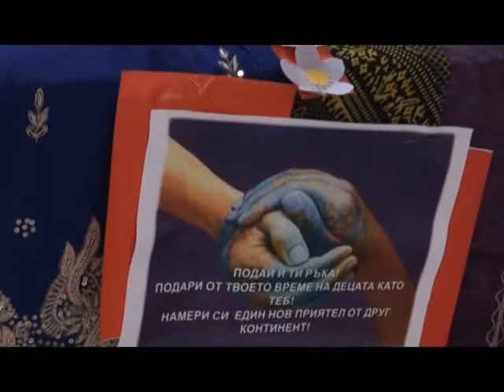Гости от чужбина 2ри ден 1ва част